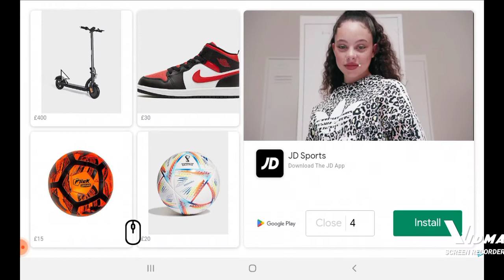how 🤔 did we destroy Jupiter?????